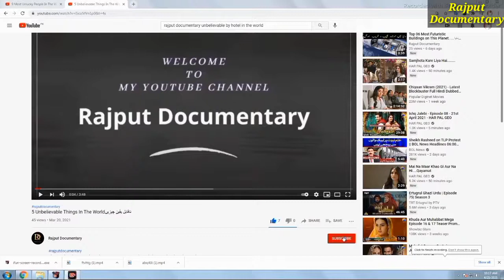Most Powerful And Amazing Machines|Advanced Machine|Rajput Documentary